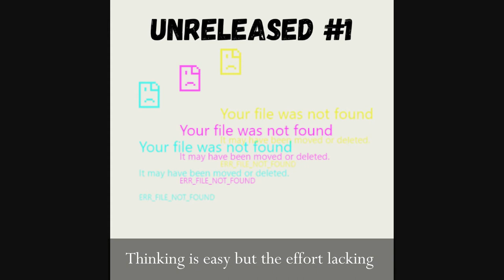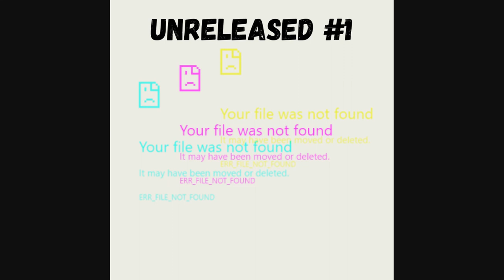Unreleased #1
Wanted to start a new series for bars and beats that are just collecting dust. This one was a feature for a friend of a friends and they've been quiet so thought I'd drop this!